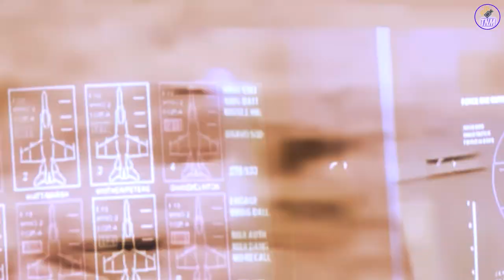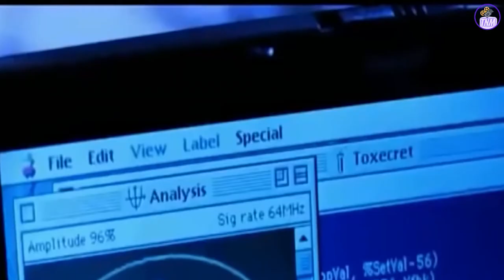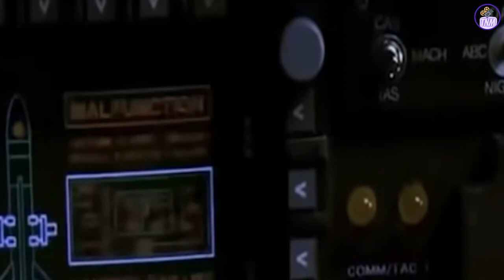Will Smith - What Happened to That Final Scene in "Independence Day"?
Independence Day (also promoted as ID4) is a 1996 American science fiction action film directed by Roland Emmerich and written by Emmerich and Dean Devlin. It stars an ensemble cast that includes Will Smith, Bill Pullman, Jeff Goldblum, Mary McDonnell, Judd Hirsch, Margaret Colin, Randy Quaid, Robert Loggia, James Rebhorn, Harvey Fierstein, and Harry Connick. The film focuses on disparate groups of people who converge in the Nevada desert in the aftermath of a worldwide attack by an extraterrestrial race. With the other people of the world, they launch a counterattack on July 4—Independence Day in the United States.